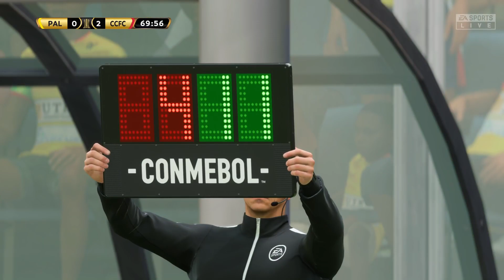TROFEO DESAFIO DE CLUBES PALMAFLOR VS CHANGCHUN YATAI ESTADIO LOCAL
TROFEO DESAFIO DE CLUBES PALMAFLOR VS CHANGCHUN YATAI ESTADIO LOCAL -- Watch live